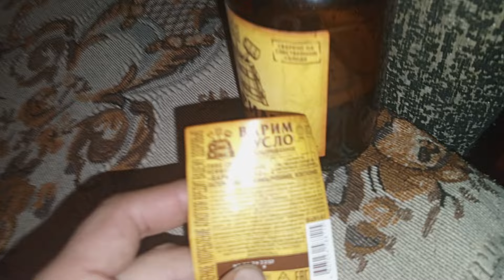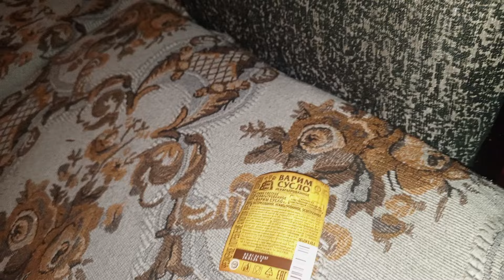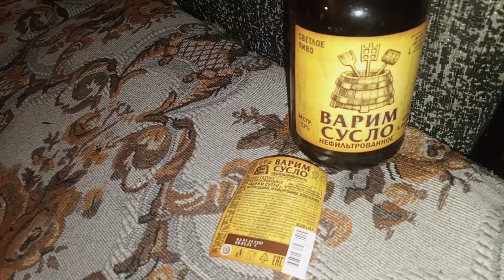Пиво "Варим сусло" н/ф. Обзор